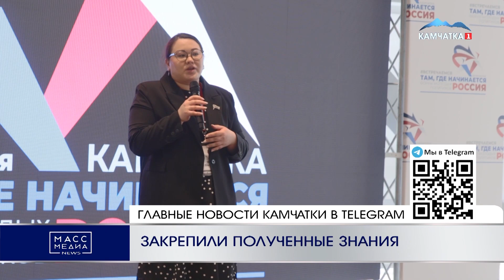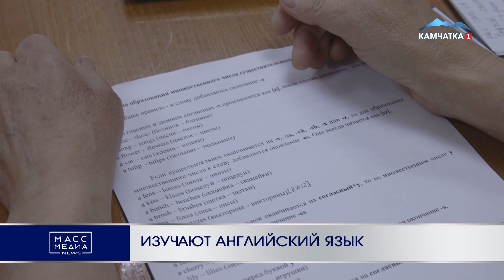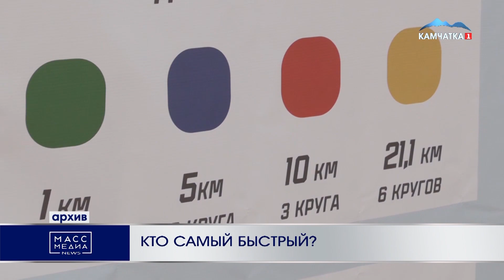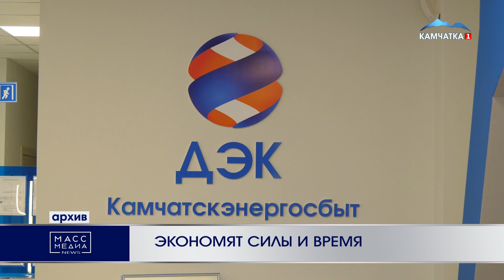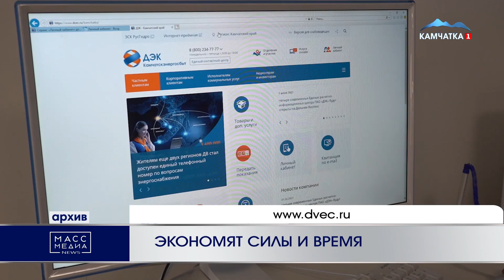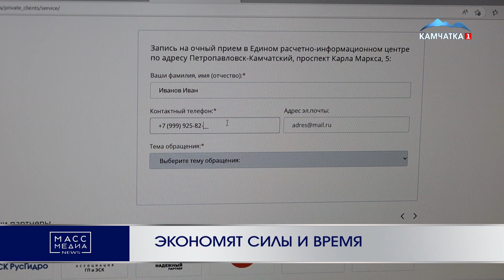ИТОГИ ДНЯ | 30 МАЯ | Новости Камчатки | Масс Медиа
1 Начало 00:00
2 Дайвера-педофила в колонию 00:34
3 Оставил без денег 01:28
4 Сводка с дорог 02:32
5 Условия изменены 03:12
6 Делаю город ярче 04:24
7 Закрепили полученные знания 05:17
8 Слова поддержки 07:40
9 Продолжение 09:16
10 Отличное начало каникул 09:39
11 Будут выглядеть достойно 12:44
12 Лучшие газодымозащитники 15:10
13 Изучают английский язык 17:03
14 Кто самый быстрый? 18:30
15 Экономят силы и время 19:46